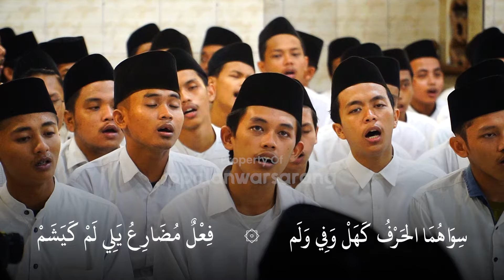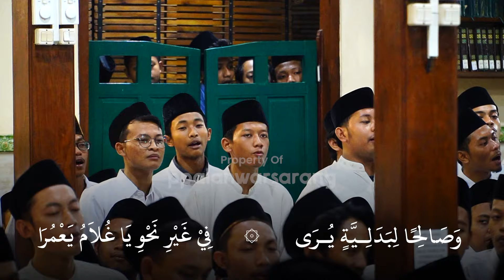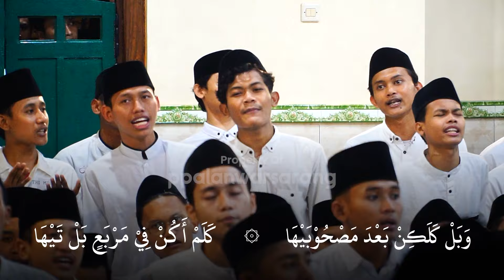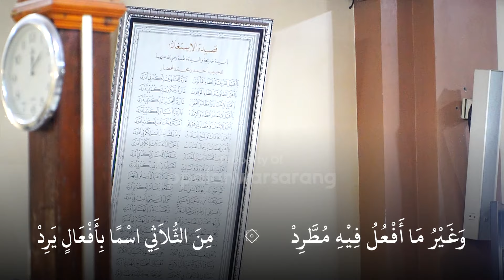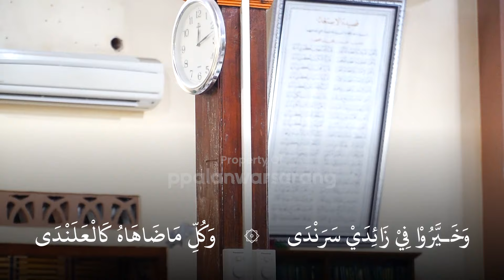COLLAB ALFIYYAH IBNU MALIK | SANTRI AL-ANWAR 1 SARANG | LIRIK FULL 1002 BAIT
Nadhom Alfiyah Ibnu Malik adalah salah satu rujukan utama dalam disiplin ilmu Nahwu dan Shorrof, dan menjadi karya sastra yang sangat penting dalam pengembangan ilmu bahasa Arab.

Karya Syaikh Jamaluddin bin Abdullah bin Malik Al-Andalusi ini sangatlah populer dikalangan pesantren. Nadhom 1002 bait ini secara eksklusif membahas disiplin ilmu gramatika bahasa Arab yang mengkombinasikan antara fan Nahwu dan Shorrof. Tak heran banyak santri yang jungkir-balik demi menghapal dan mempelajarinya.

Setiap pesantren punya cara dan program tersendiri dalam menunjang intensitas hafalan Alfiyah, khususnya program lalaran bareng. Pondok Pesantren Al-Anwar 1 punya cara yang unik dan asik dalam hal ini. Setiap malam Jum’at, lalaran bareng Alfiyah selalu ramai dan jadi tontonan sekaligus hiburan bagi para santri. Dengan irama yang menghipnotis setiap penontonnya agar ikut berdendang dan melantunkan setiap baitnya.

Masing-masing dari siswa 3Ts MGS & 4 MHD ini tak pernah absen menunjukkan kreatifitasnya di setiap angkatan, yakni alunan nada yang fresh dan anti-mainstream dalam membawakan lagu Alfiyah. Selain alunan nada dan lagu, masing-masing dari kedua lembaga ini juga saling bergantian menampilkan drummer terbaiknya. Ya, dengan alat yang sederhana; timba sebagai bass dan dua botol plastik ukuran besar sebagai stick.

Pada Kali ini, “COLLAB” 3Ts MGS & 4 MHD angkatan 1445 H akan membawakan 7 buah alunan nada yang bikin kalian ingin ikut serta berdendang dan melantunkan nadhom Alfiyah ini.

Gimana, penasarankan?, Tonton video ini  sampai selesai !

اَلْكَلاَمُ وَمَا يَتَأَلَّفُ مِنْهُ  - 00:01:47
اَلْمُعْرَبُ وَالْمَبْنِيُّ  - 00:03:32
اَلنَّكِرَةُ وَالْمَعْرِفَةُ  - 00:06:27
اَلْعَلَمُ - 00:08:07
اِسْمُ الْإِشَارَةِ  - 00:09:02
اَلْمَوْصُوْلُ - 00:09:39
اَلْمُعَرَّفُ بِأَدَاةِ التَّعْرِيْفِ - 00:11:09
الْاِبْتِدَاءُ - 00:11:52
كَانَ وَأَخَوَاتُهَا - 00:14:05
فَصْلٌ فِيْ مَا وَلاَ وَلاَتَ وَإِنْ الْمُشَبَّهَاتِ بِلَيْسَ - 00:15:18
أَفْعَالُ الْمُقَارَبَةِ - 00:15:57
إِنَّ وَأَخَوَاتُهَا - 00:16:52
لَا الَّتِيْ لِنَفْيِ الْجِنْسِ - 00:18:44
ظَنَّ وَأَخَوَاتُهَا - 00:19:35
أَعْلَمَ وَأَرَى - 00:20:47
الْفَاعِلُ - 00:21:17
النَّائِبُ عَنِ الْفَاعِلِ - 00:22:42
اِشْتِغَالُ الْعَامِلِ عَنِ الْمَعْمُوْلِ - 00:23:50
تَعَدِّي الْفِعْلِ وَلُزُوْمُهُ - 00:24:56
التَّنَازُعُ فِي الْعَمَلِ  - 00:25:57
الْمَفْعُوْلُ الْمُطْلَقُ - 00:26:44
الْمَفْعُوْلُ لَهُ - 00:27:50
الْمَفْعُوْلُ فِيْهِ وَهُوَ الْمُسَمَّى ظَرْفًا - 00:28:22
الْمَفْعُوْلُ مَعَهُ - 00:29:09
الْاِسْتِثْنَاءُ - 00:29:40
الْحَالُ - 00:31:01
التَّمْيِـيْزُ - 00:32:50
حُرُوْفُ الْجَرِّ  - 00:34:26
اَلْإِضَافَةُ - 00:36:07
الْمُضَافُ إِلَى يَاءِ الْمُتَكَلِّمِ - 00:38:39
إِعْمَالُ الْمَصْدَرِ - 00:39:06
إِعْمَالُ اسْمِ الْفَاعِلِ - 00:39:33
أَبْنِـيَةُ الْمَصَادِرِ - 00:40:34
أَبْنِيِةُ أَسْمَاءِ الْفَاعِلِيْنَ وَالْمَفْعُوْلِيْنَ وَالصِّفَاتِ الْمُشَبَّهَاتِ بِهَا  - 00:41:57
اَلصِّفَةُ الْمُشْبِهَةُ بِاسْمِ الْفَاعِلِ - 00:42:54
التَّعَجُّبُ - 00:43:36
نِعْمَ وَبِئْسَ وَمَا جَرَى مَجْرَاهُمَا - 00:44:34
أَفْعَلُ التَّفْضِيْلِ - 00:45:36
النَّعْتُ - 00:46:30
اَلتَّوْكِيْدُ - 00:47:38
اَلْعَطْفُ - 00:48:48
عَطْفُ النَّسَقِ - 00:49:22
اَلْبَدَلُ - 00:51:11
اَلنِّدَاءُ - 00:51:55
فَصْلٌ فِيْ تَابِعِ الْمُنَادَى - 00:52:57
اَلْمُنَادَى الْمُضَافُ إِلَى يَاءِ الْمُتَكَلِّمِ - 00:53:40
أَسْمَاءٌ لاَزَمَتِ النِّدَاءَ - 00:54:02
اَلْاِسْتِغَاثَةُ - 00:54:25
النُّـدْبَـةُ - 00:54:47
التَّرْخِيْمُ - 00:55:30
اَلْاِخْتِصَاصُ - 00:57:16
التَّحْذِيْرُ وَالْإِغْرَاءُ - 00:57:33
أَسْمَاءُ الْأَفْعَالِ وَالْأَصْوَاتِ - 00:58:14
نُوْنَا التَّـوْكِيْدِ - 00:59:17
مَالاَ يَنْصَرِفُ - 01:00:46
إِعْرَابُ الْفِعْلِ - 01:03:15
عَوَامِلُ الْجَزْمِ - 01:05:04
فَصْلُ لَوْ - 01:06:32
أَمَّا وَلَوْلاَ وَلَوْمَا - 01:06:58
اَلْإِخْبَارُ بِالَّذِيْ وَالْأَلِفِ وَاللَّامِ - 01:07:38
اَلْعَدَدُ - 01:08:43
كَمْ وَكَأَيِّنْ وَكَذَا - 01:10:46
الْحِكَايَةُ - 01:11:15
التَّأْنِيْثُ - 01:12:10
اَلْمَقْصُوْرُ وَالْمَمْدُوْدُ - 01:13:32
كَيْفِيَّةُ تَثْنِيَةِ الْمَقْصُوْرِ وَالْمَمْدُوْدِ وَجَمْعِهِمَا تَصْحِيْحًا - 01:14:24
جَمْعُ التَّكْسِيْرِ - 01:15:53
التَّصْغِيْرُ - 01:20:30
النَّسَبُ - 01:22:41
الْوَقْفُ - 01:25:07
الإِمَالَةُ - 01:26:53
التَّصْرِيْفُ - 01:28:24
فَصْلٌ فِيْ زِيَادَةِ هَمْزَةِ الْوَصْلِ - 01:30:30
الإِبْدَالُ - 01:31:11
فَصْلٌ  - 01:33:52
فَصْلٌ - 01:34:04
فَصْلٌ - 01:35:21
فَصْلٌ - 01:36:36
فَصْلٌ - 01:36:50
الْإِدْغَامُ - 01:37:15

Semoga bermanfaat.